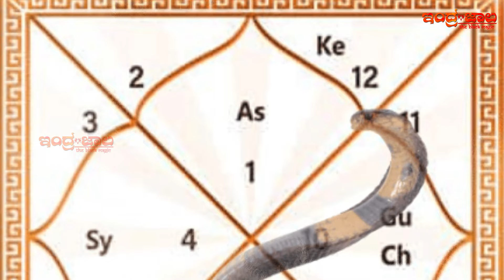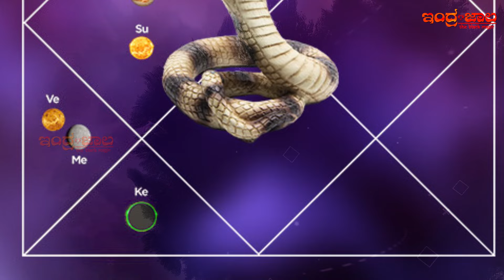ಕಾಳಸರ್ಪ ಯೋಗ ಎಂದರೇನು? । ಕಾಳಸರ್ಪ ದೋಷವಿದ್ದರೆ ಏನಾಗುತ್ತದೆ ಗೊತ್ತಾ..? | What is Kalasarpa Yoga..?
If all seven planets come between Rahu and Ketu, then it is called Kalsarpa Yog. If all seven planets come between Ketu and Rahu, then it is called Kaal Amrit Yog. Not much detail has been given about this yoga in any famous astrology.